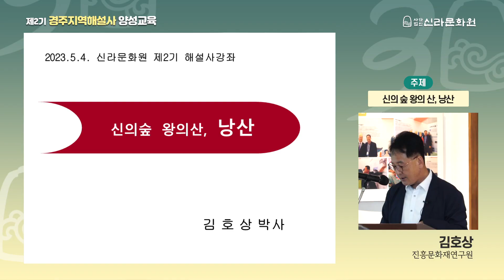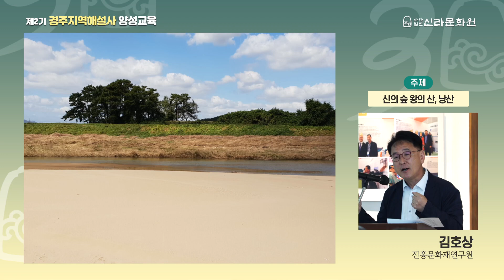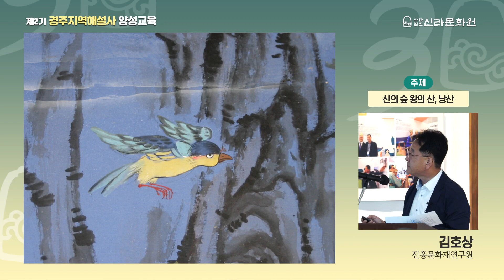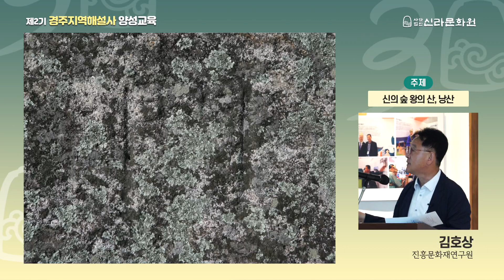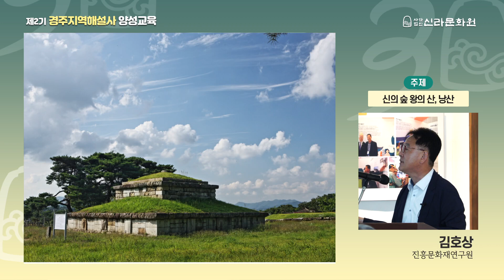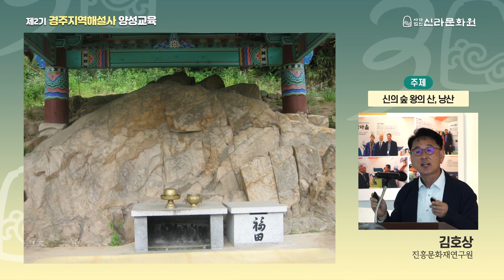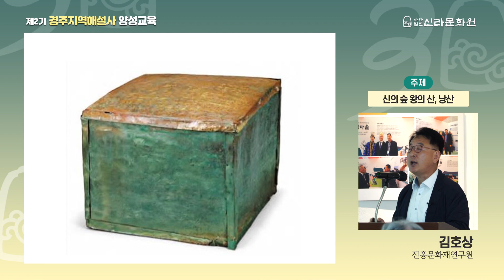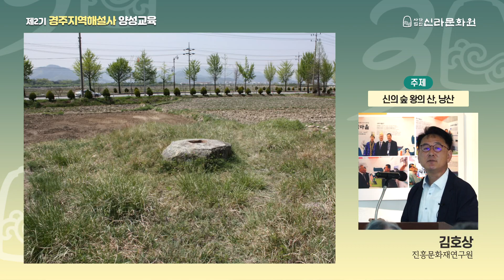📚서악인문학강좌🎤[신의 숲 왕의 산, 낭산] -김호상박사(진흥문화재연구원)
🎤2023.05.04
📚제2기 경주지역해설사양성과정
🎤 [신의 숲 왕의 산, 낭산] - 김호상박사(진흥문화재연구원)